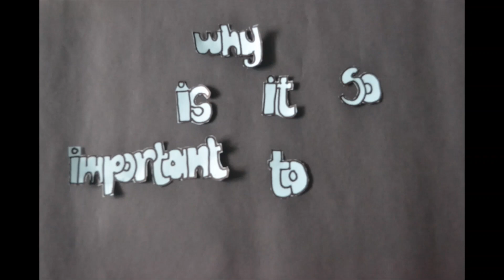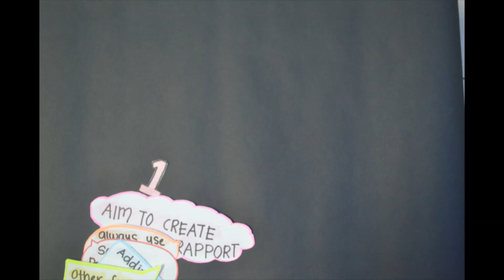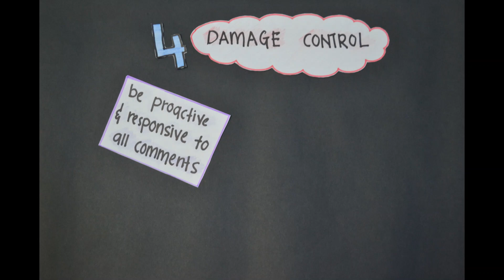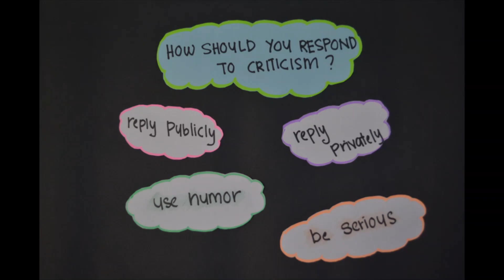PR TIPS: How To Best Respond To Post And Comments.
Presented by: Nor Syamimi Nasuha Binti Mohd Nor

Welcome to our Masterclass Video